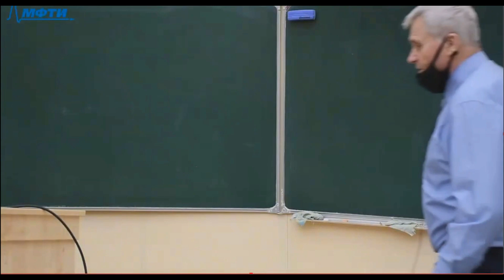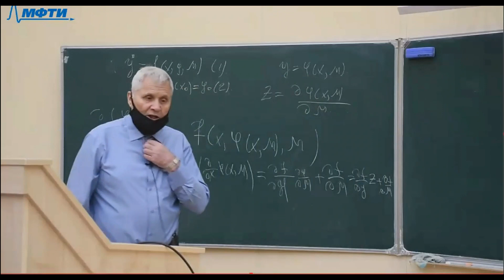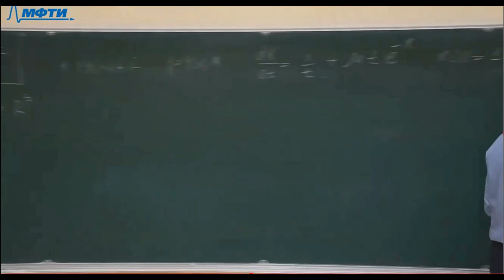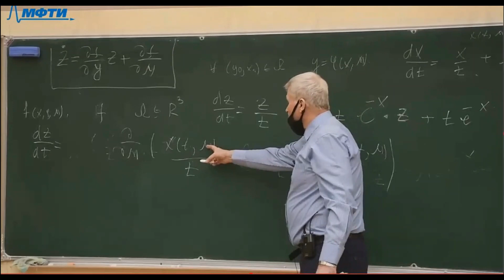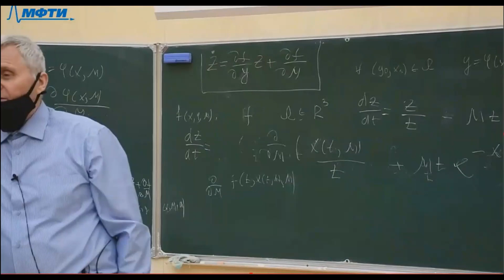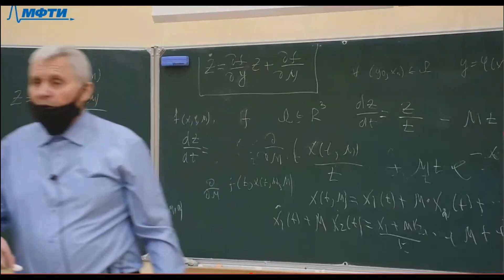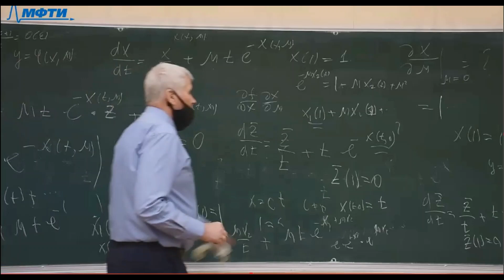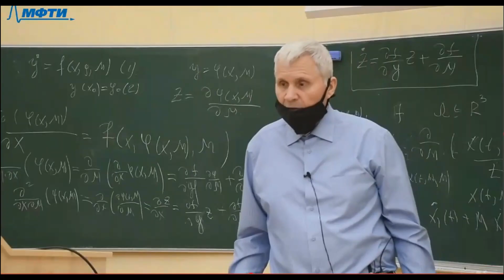"Дифференциальные уравнения", Бишаев. А. М. 03.02.2021г.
Плейлист:
Описание занятия:  вводное

Предмет: Дифференциальные уравнения
Тип занятия: семинар
Преподаватель: Бишаев. А. М.
Физтех-школы: ФРКТ